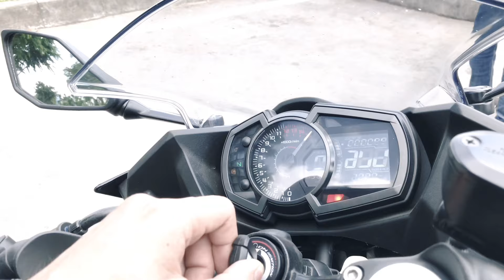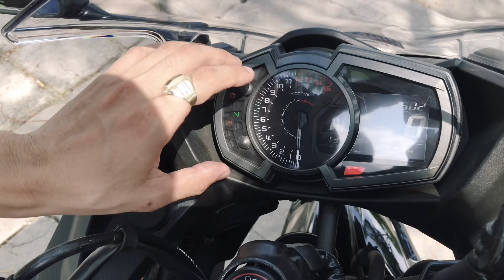Cảm nhận Kawasaki Ninja 400 ABS - đối thủ của Yamaha R3 và CBR250RR | Minh Biker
Cảm nhận Kawasaki Ninja 400 ABS - đối thủ của Yamaha R3 và CBR250RR
Các bạn thấy sao mình thấy ThyThỏ review rất dthuong

Bản quyền thuộc Minh Biker - cấm sao chép dưới mọi hình thức.